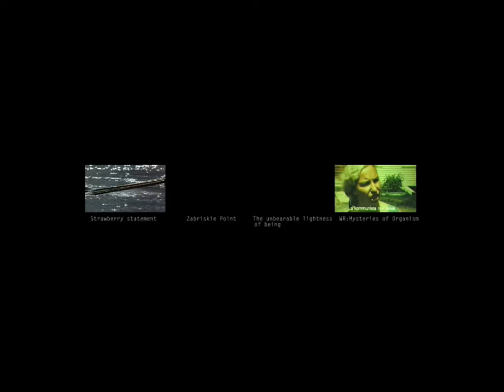RE68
Video Installation made by Lacko Juli, Sarmai Balazs, Gaspar Anita on 2008. The movies are reflecting to each other.